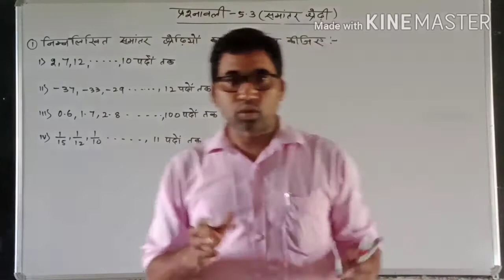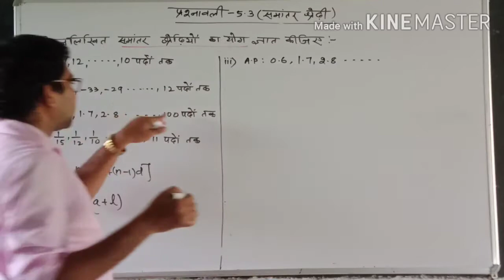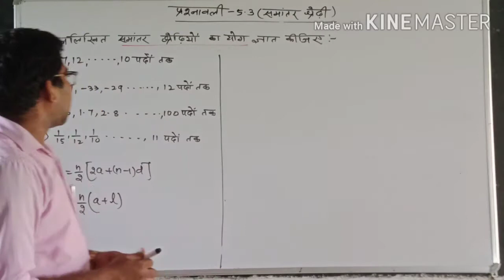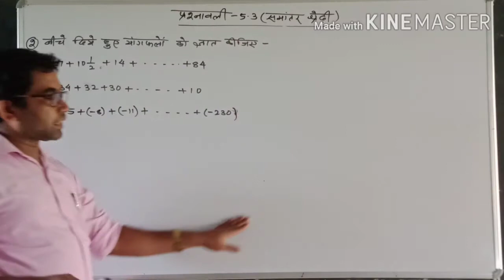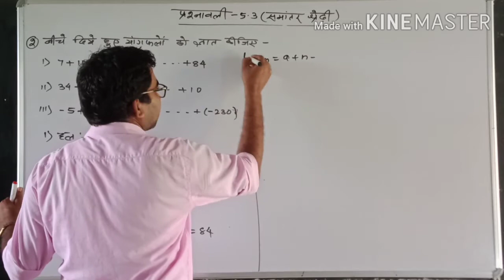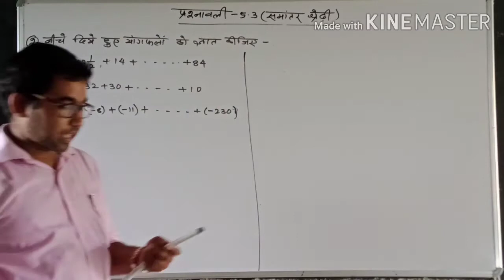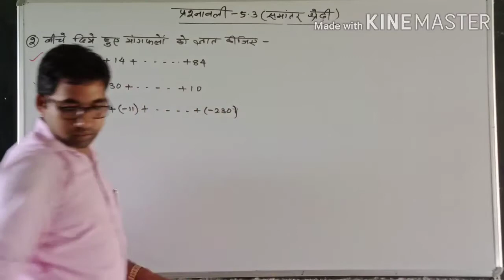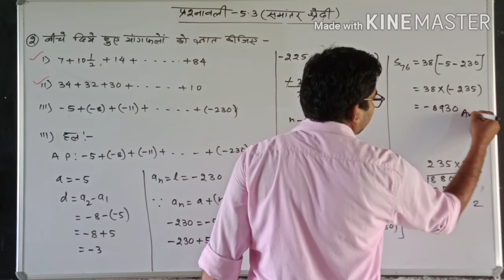Arithmetic progression (समांतर श्रेढ़ी ) प्रश्नावली -5.3, Q. 1 & 2, Class 10 in hindi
यह प्रश्नावली class 10 के board exam के लिए उपयोगी है। इसके साथ- साथ अन्य परीक्षाओं के लिए भी उपयोगी है।